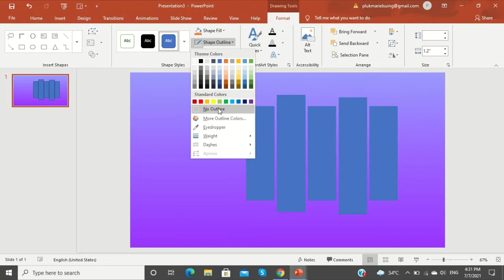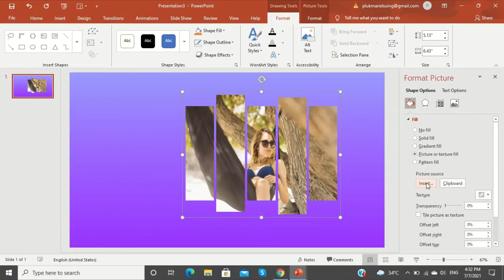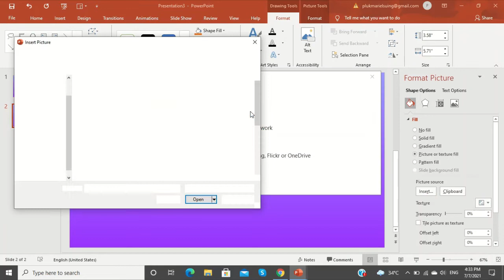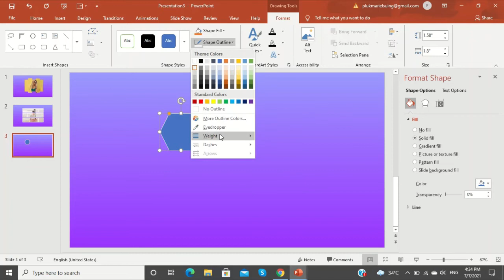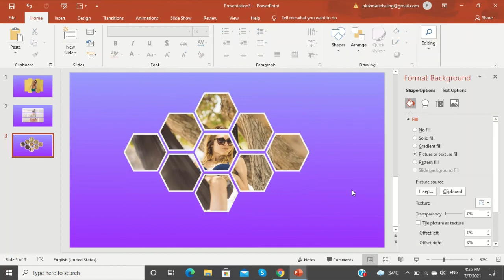Creating Tiled Image using PowerPoint -- Madaling gawin!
These are just simple tiled image, maaari ka ding gumamit ng iba pang shapes and combinations for a better result.